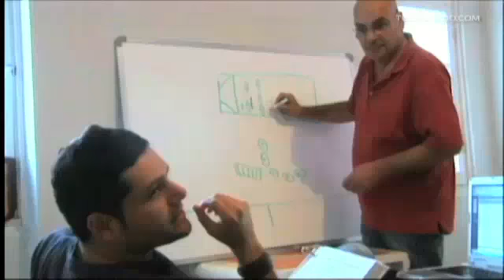De Película | Una comedia hecha a la medida...Mexicana | Telemundo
Video Oficial de Telemundo De Película. Con un gran elenco, entérate cómo se grabó Saving Private Pérez o Salvando al Soldado Pérez